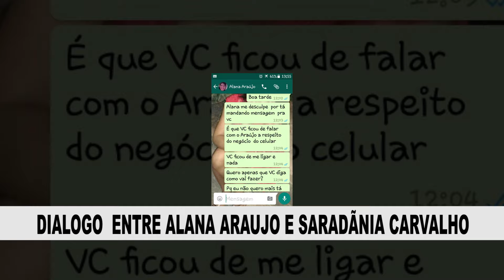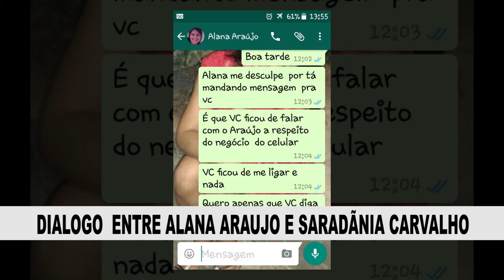Mata Roma: Esposa do Candidato Araújo Diniz Acusada de Mandar Furtar Celular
No centro de uma história que parece saída de novela ou filme de máfia, a esposa do candidato a prefeito de Mata Roma Araújo Diniz aparece como acusada de mandar furtar um celular para, em seguida, divulgar áudios e conversas privadas de adversários.